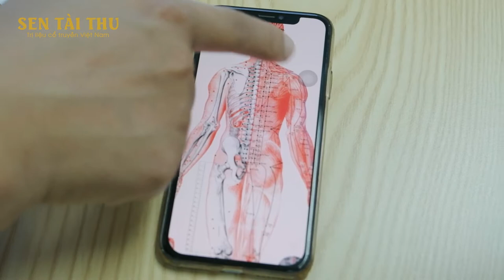Trị Liệu Điểm Đau Dành Cho Dân Văn Phòng | Sen Tài Thu Official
Anh chị em nhà Sen biết gì chưa ???
Ngoài trị liệu trực tiếp tại các cơ sở theo cách truyền thống, hiện nay Sen Tài Thu của chúng ta đã phát triển thêm hệ thống dịch vụ mới để đáp ứng nhu cầu, xu hướng của thị trường, đó là gói TRỊ LIỆU VĂN PHÒNG dành riêng cho các khách hàng không có thời gian đến các cơ sở Sen Tài Thu trị liệu trực tiếp.
Ms Mai Hoa - 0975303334 - Trưởng phòng Kinh Doanh
HỆ THỐNG CHI NHÁNH TRỊ LIỆU SEN TÀI THU TRUYỀN THỐNG
📍 Cơ sở 1: 226 Võ Nguyên Giáp, Quận Sơn Trà, Đà Nẵng (Mới khai trương).
📍 Cơ sở 2: L2-12, Vincom Mega Mall Smart City, Tây Mỗ, Hà Nội (Mới khai trương).
📍 Cơ sở 3: 95 Trần Quốc Toản, Hoàn Kiếm, Hà Nội.
📍 Cơ sở 4: Tầng 3 Đảo Sen, 125 Nguyễn Sơn, Long Biên, Hà Nội.
📍 Cơ sở 5: Bệnh viện Châm Cứu Trung Ương, 49 Thái Thịnh, Đống Đa, Hà Nội.
📍 Cơ sở 6: Tòa nhà Hacinco, 110 Thái Thịnh, Đống Đa, Hà Nội.
📍 Cơ sở 7: Tầng 3A khách sạn Thái Bình Dream, 355 Lý Bôn - Tổ 11, Phường Đề Thám, TP. Thái Bình.
📍 Cơ sở 8: Tầng 3 Westlake Hotel & Resort Vinh Phuc, 1D Đường Kim Ngọc, Tích Sơn, Vĩnh Yên, Vĩnh Phúc.
📍 Cơ sở 9: Tầng 4 khách sạn The Reed Ninh Bình, Đinh Điền, Đông Thành, TP Ninh Bình.
CHI NHÁNH TRỊ LIỆU SEN TÀI THU CHUYÊN SÂU
Sen 1992: Tầng 11, Bệnh viện Châm Cứu Trung Ương, 49 Thái Thịnh, Đống Đa, Hà Nội.
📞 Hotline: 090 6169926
☎️ Tổng đài CSKH: 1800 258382